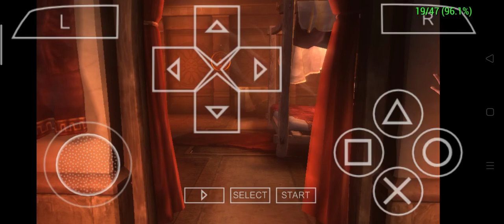God of war ghost of sparta mini game